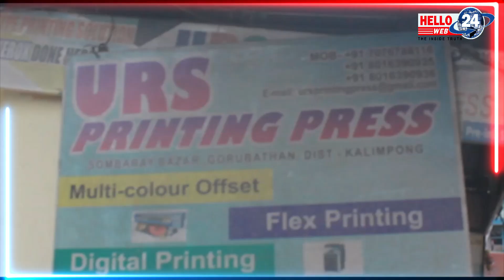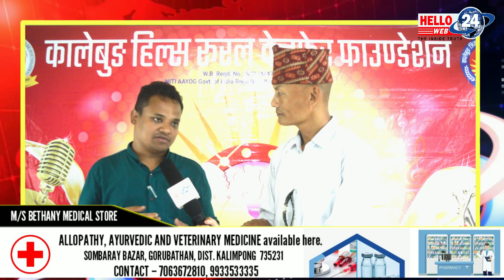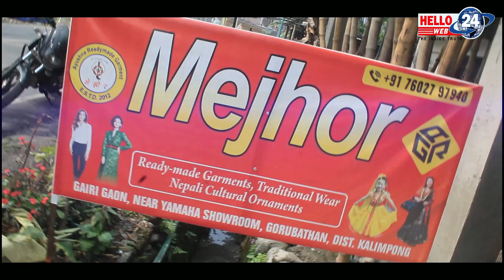मेरो कला मेरो परिचय, सिजन - ६ - को अन्तिम अडिसन गोरुबथानमा सम्पन्न ...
Camera
Birshika Rai
Edit
Lenin Rai
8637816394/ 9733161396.